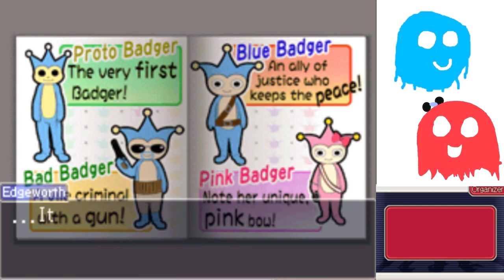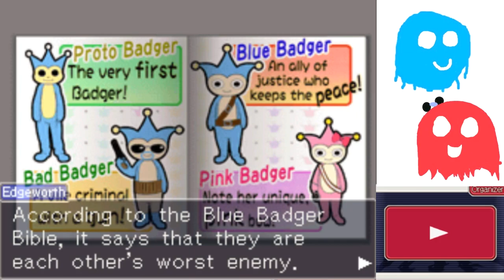Ace Attorney Investigations Part 22 - COMB-OVERS HIDE ALL CRIMES (Case 3 End)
It looks like we were able to kind of explore the Haunted House after all. Sorry Ernest, but being a butt wasn't enough this time.